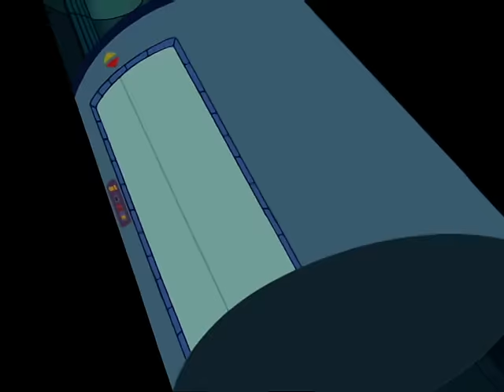Winx Club - Season 2 Episode 10 - The Crypt of the Codex - [FULL EPISODE]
The trix launch an attack on the new residence of Red Fountain to capture a piece of the Codex.